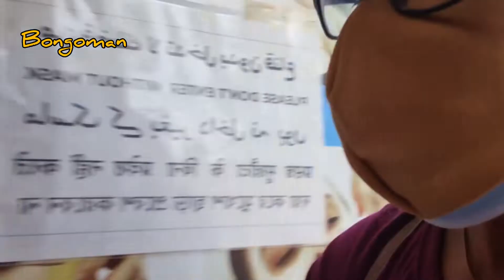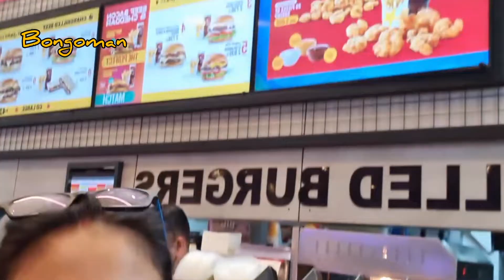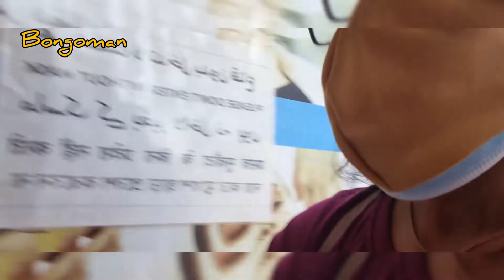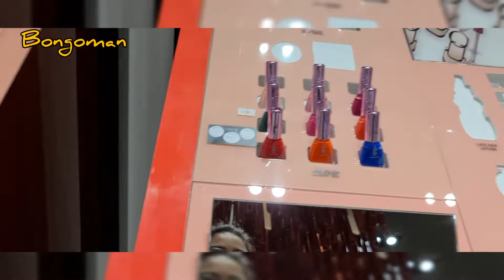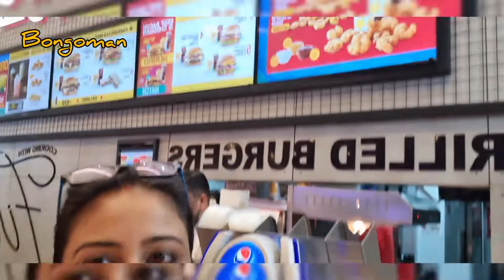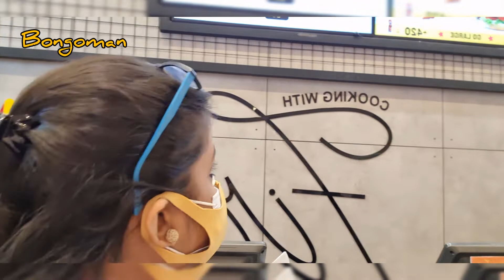ঘোরাঘুরি কেনাকাটা আর আনন্দ // bongoman's life//sharmila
it's totally entertaining vedio...